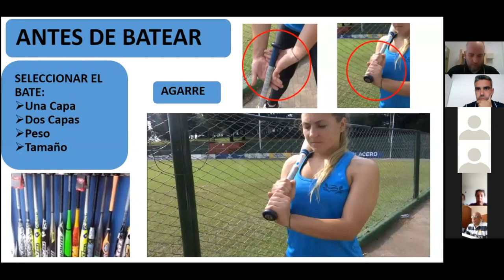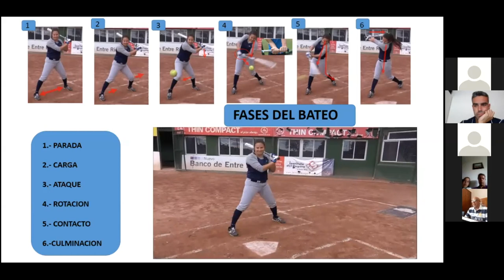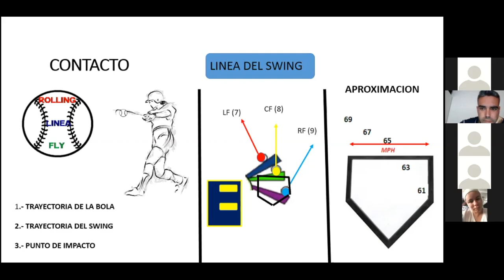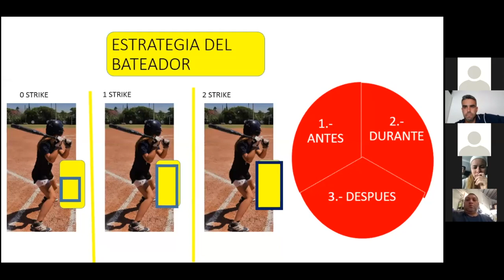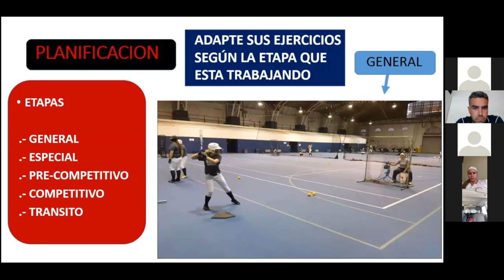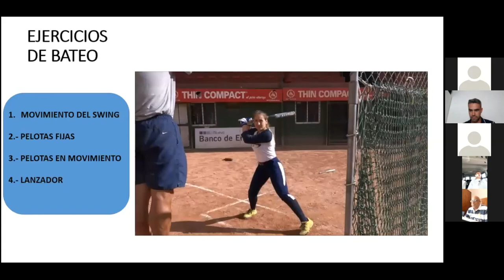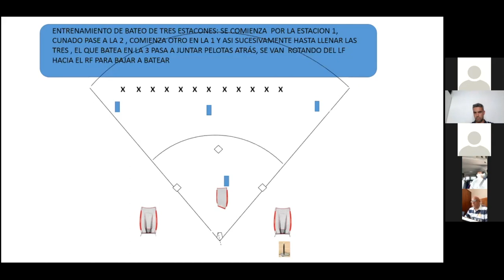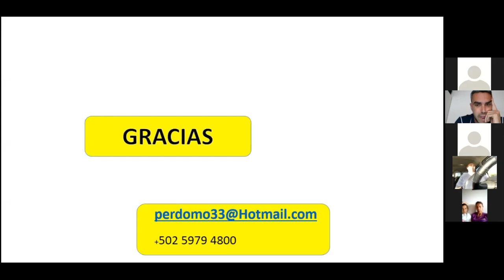FCBS - Videoconferencia con Luis Perdomo